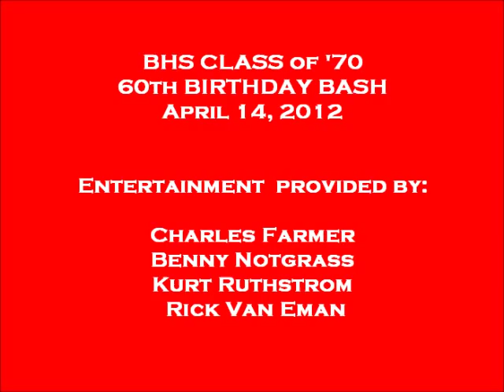Musicians at our 60th Birthday Bash for BHS Class of '70.wmv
Brazosport High School Class of 1970 60th Birthday Bash at Surfside Beach.  We had some great entertainment!  Sorry my camera's sound recording isn't so great, because the musicians were awesome!